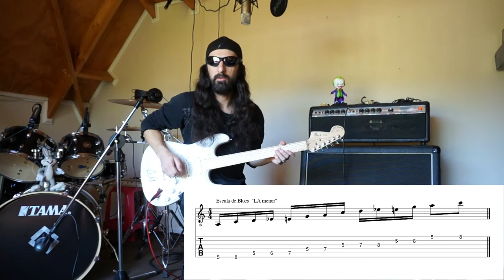📕📕📕 Descubre como IMPROVISAR en tu GUITARRA 🎶🎶 (Guitarra Bizarra / cap08)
Octavo capítulo de Guitarra Bizarra con Sócrates el Guitarrista de los suburbios, explicando su forma de  improvisar.